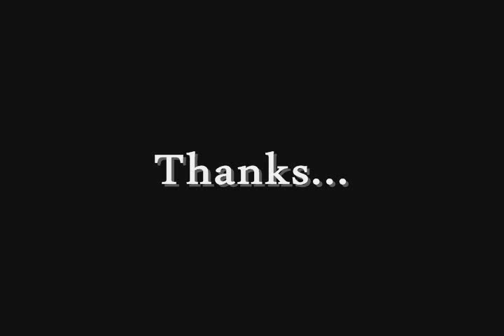Henry Hughes: 15 Years of Skateboarding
Bitch you know what it is!

Song: "We Are the People Who Are Darker Than Blue"
Artist: Curtis Mayfield